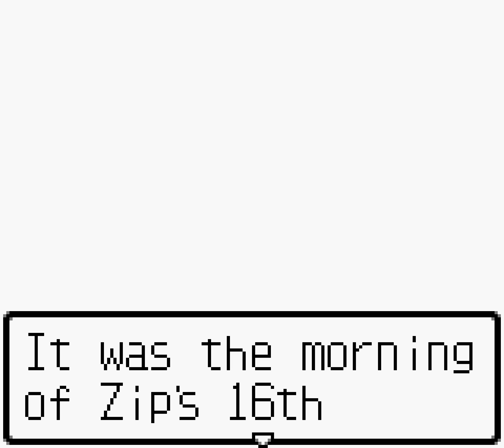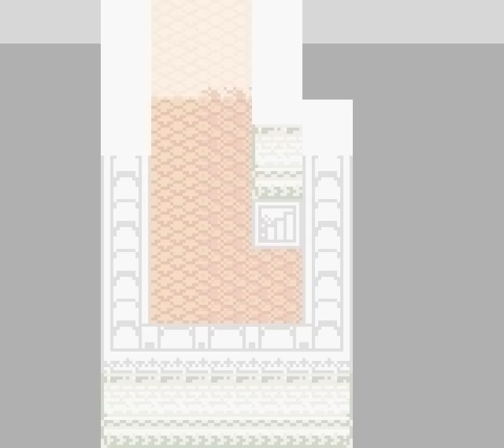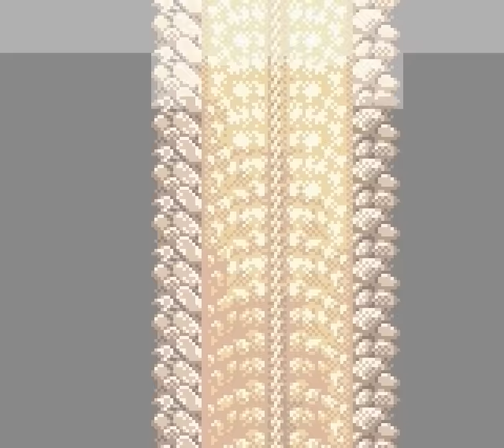Dragon Warrior III GBC Aliahan Day [10]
This video is of the castle town of Aliahan in Dragon Warrior III on the Game Boy Color.  This video shows the beginning of the game, when the hero sets off on his journey to defeat the archfiend Baramos.  In this video, the hero visit's Ruida's Tavern and enlists some companions to join him on his journey.  This was the first Dragon Quest game where the player was able to select their party members, as well as have up to 4 total party members.

This version of Dragon Warrior III includes the collection of hidden TinyMedals all over the world.  These medals are turned into the Medal King who lives down in the well in Aliahan.  This feature did not exist in the original version of the game.